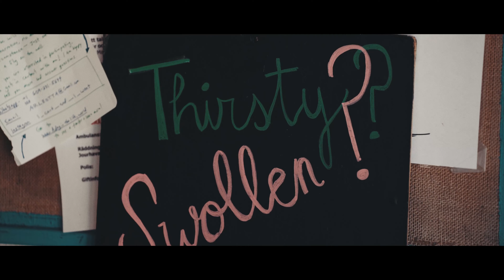Discovering Herrang: ICP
The Ice Cream Parlor – often shortened to ICP – is a combination of ice cream parlour, café, lunch and light dinner alternative, as well as a health-inspired small kitchen in general. The ICP opens early, but closes well before dusk.